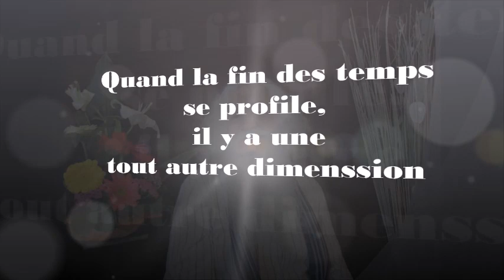1355 " Quand la fin des temps se profile, il y a une tout autre dimension " Guy ROGER ZONE LIBRE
Il n'y a pas en ce qui concerne le domaine spirituel une évolution pour devenir l'état que l'on espère atteindre. Ce qui est désiré appartient au temps où tout se répète de la même manière, ce qui est poursuivi laisse l'esprit dans un état d'insatisfaction, car tout est éphémère. C'est en dehors du temps que la vie se joue

Prochainement 01 septembre, conférence à saint Denis  réservation par sms au 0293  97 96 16
détail dans le lien ci-dessous